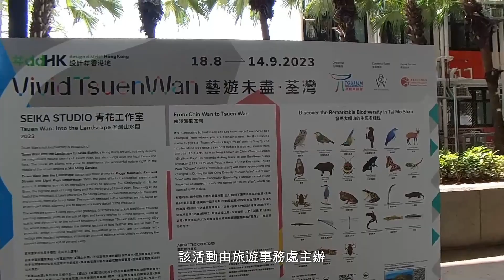藝遊未盡・荃灣｜假日好去處｜香港好去處｜行山路線介紹｜簡單行山【廣東話｜中文字幕】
「藝遊未盡・荃灣」展期已延長至9月14日，該活動由旅遊事務署主辦，展出了由國際和本地藝術家所創作的多個藝術裝置，這些裝置被放置在區內七個地點，串聯成一條散步路線。遊客在欣賞展品的同時，還可以自由遊覽市集、商場和小館，體驗社區的獨特風情。